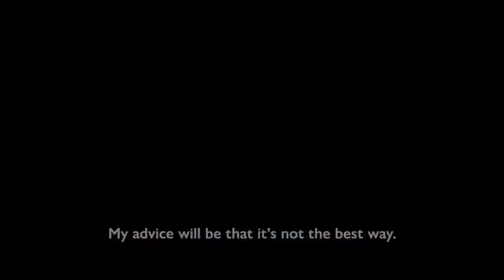The Story of Balla Gomez, Gambia